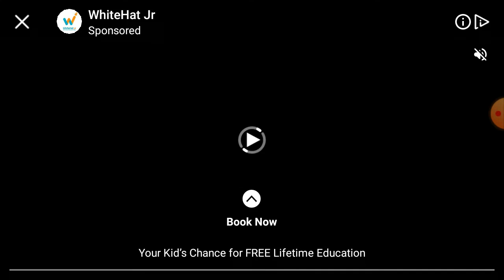How to play Happy Wheel